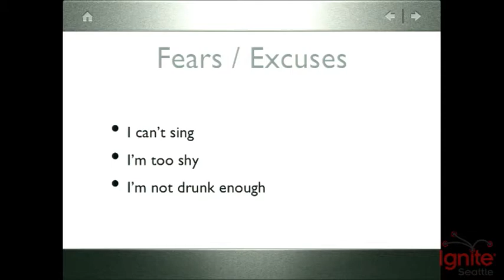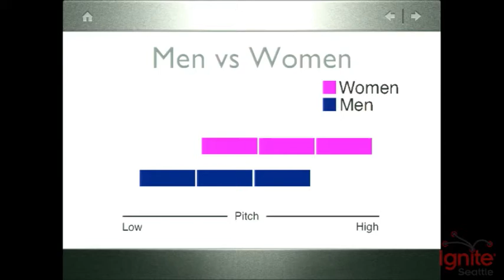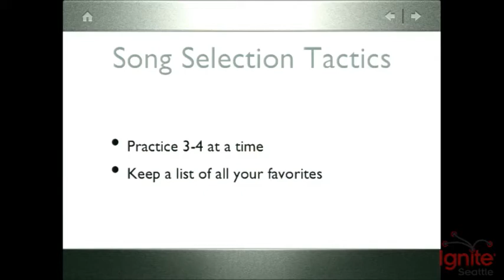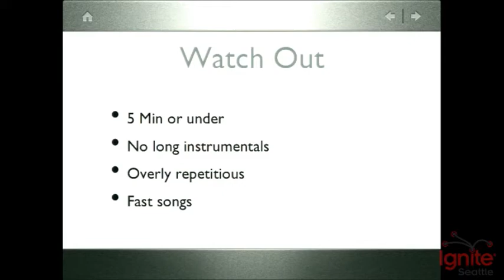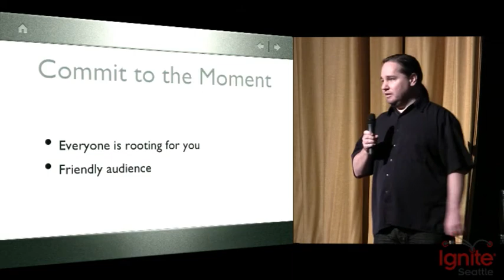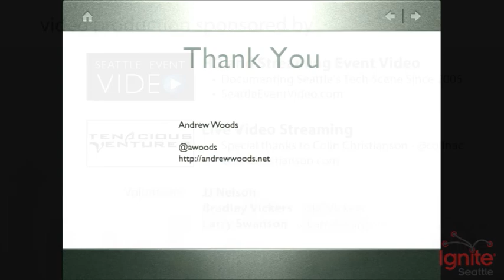The Gentle Art of Karaoke - Andrew Woods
I love karaoke. I do it often and with vigor. A lot of people believe they cant sing, and therefore never try to karaoke. I believe differently. Everyone has the ability, they just need a little strategy and guidance. I'll give them some so they get started, with some infographics and humor for good measure.